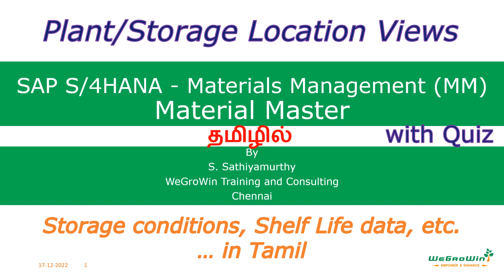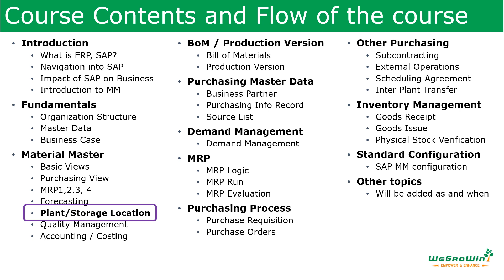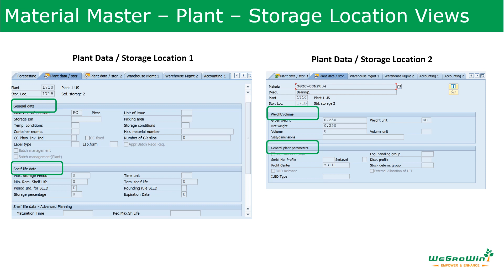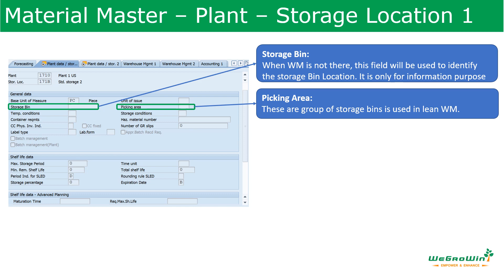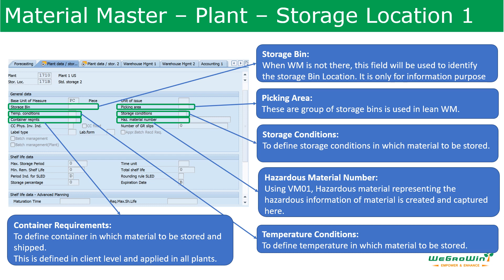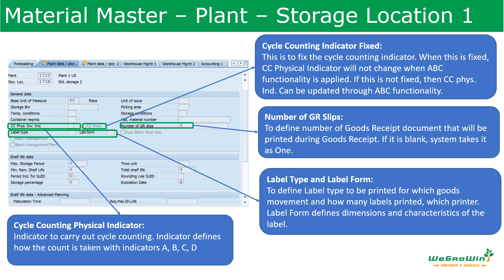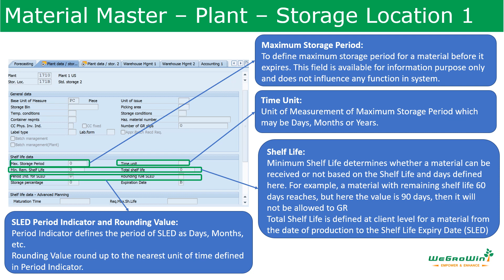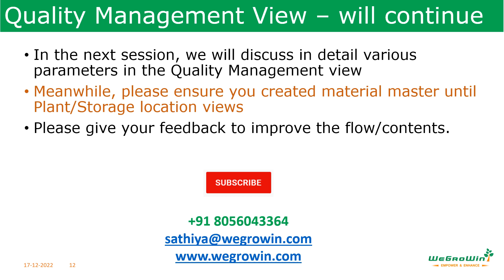SAP MM Tamil – Plant/Storage Location - Material Master (S/4HANA Materials Management P2P) 02-19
Forecasting views helps to define parameters for proper storage of materials like Storage condition, Shelf life parameters, etc.